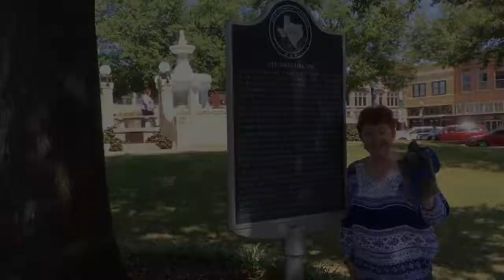The Paris, Texas Fire